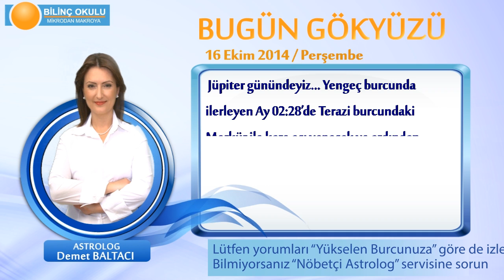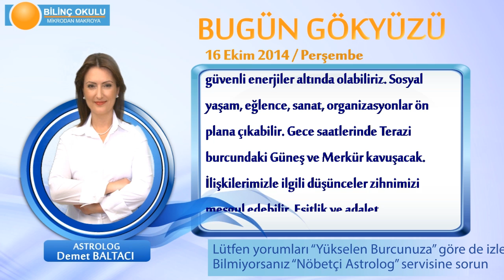YENGEÇ Burcu, GÜNLÜK Astroloji Yorumu,16 EKİM 2014